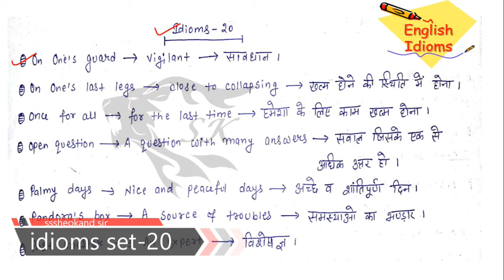The hindu Vocab, Word-root and idioms (set-20) for ssc | ibps | upsc learn with mind tricks in hindi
Daily The Hindu Vocabulary  (study king)- Learn New Words with Tricks.Vocabulary plays an important role in every competitive exam so you learn daily 10 new words with us in a smart way.Here is THE HINDU VOCAB from the Editorial page that puts an end to the worries of those who are scared of vocabulary words. Go through it and experience the simplicity and usage of every vocabulary word discussed in the video. If you're preparing for IBPS, SBI. RBI or any Banks exams in which English play a vital role, this course may be a boon for you. English Vocabulary is most important to crack English section of every exam. In this video, I am explaining the most important high frequency 10 words from The Hindu Editorial Page.In this video, we are sharing The Hindu Vocabulary for this week with Mnemonics, Synonyms, and Antonyms.We provide you the most important vocabulary from the Hindu newspaper on a daily basis, helpful for Bank & SSC exams."THE HINDU EDITORIAL'' VOCABULARY WITH HINDI MEANING.
come learn with me The Hindu vocab for ssc.In ssc The Hindu Vocab plays a vital role in building strong vocabulary and language perception to easily solve grammatical section as well as the vocabulary part.For SSC The Hindu reading daily helps them a lot in the English section.By learning daily The Hindu vocab one can easily achieve perfection in English language.So I recommend daily the hindu vocab series of my videos to all the preparing students of exams like ssc, ibps, ias, cat, mat, ielts, gre etc.The Hindu words for ssc preparation are useful. as well as the The Hindu synonyms and antonyms.I explained in details the words with their meaning also in syno and anto forms with picture collaboration as well.I have expaline each The Hindu word with mind tricks and mnemonics.

I have tried to explain you all the words in a very easy way and covered word roots as well as idioms with the best tricks.
Vocab, Word-root and idioms (set-16) for ssc, ibps,hssc,cds,upsc and other exams with mind trick
The hindu Vocab, Word-root and idioms (set-17) for ssc | ibps | upsc learn with mind tricks in hindi

The hindu Vocab, Word-root and idioms (set-18) for ssc | ibps | upsc learn with mind tricks in hindi

The hindu Vocab, Word-root and idioms (set-19) for ssc | ibps | upsc learn with mind tricks in hindi